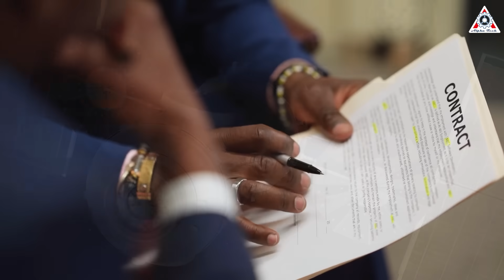Elon Musk's SpaceX Big Solution For NASA's NEW Station Problem and The ISS...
0:00-0:36: Intro
0:37-6:13: New Starship Space Station
6:14-8:57: Direct competitor
8:58-11:55: China's competition
Sources of image & video:
SpaceX is making significant strides with Starship, aiming to assist humanity in achieving crucial goals such as reaching the Moon or Mars.
But did you know? Beyond these noble missions, Starship has the potential to serve as a space station.
Sounds wild, right?
However, this vision is increasingly coming into focus, especially as NASA’s current space stations face various limitations.
So, what makes the Starship space station stand out from other commercial stations NASA has?
What role might it fulfill for both NASA and SpaceX in the future?
The space race in the coming years will enter its most important stages when countries will continuously take bolder steps on important fronts like the Moon or Mars.
The US is currently the country leading most races, but it seems they are facing an extremely urgent problem, the ISS's upcoming retirement. It can be said that the space station is considered a crucial element to all US space strategies and it would be a great disadvantage for them if they lost this support. So in the last operational years of the ISS, the task of NASA and other companies will be to create at least one space station that can replace this legendary space station.
To achieve that goal, NASA awarded many contracts to private companies to build the new space station. Most recently, they announced the Collaborations for Commercial Space Capabilities-2 (CCSC-2) initiative that included seven US private companies. Among these, SpaceX's project attracts a lot of attention because it has many differences compared to the other projects.
So what are those differences?
Well, unlike other stations, SpaceX plans to build a space station based on its largest vehicle, Starship. Starship has long been designed with a vast interior space capable of carrying up to 100 people to Mars on each mission.